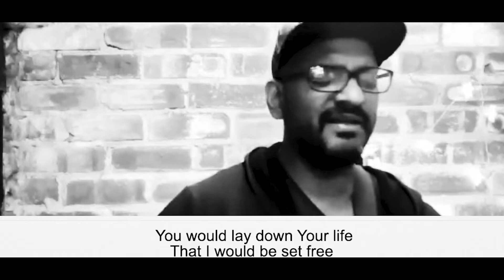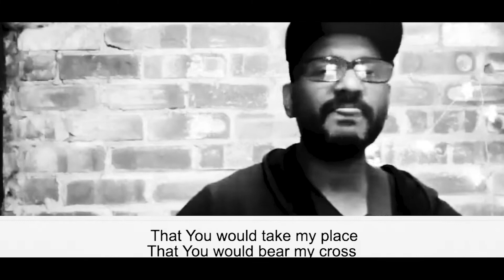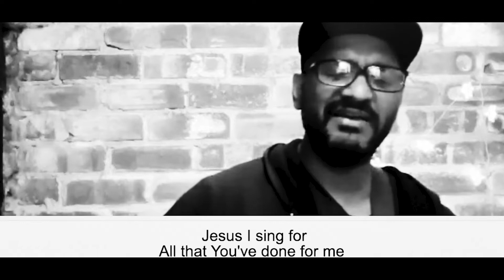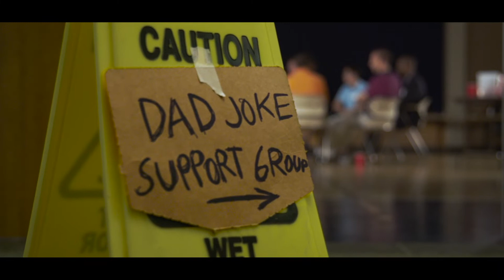FATHERS DAY SPECIAL | We Are Bridge Church Online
Join us for our Sunday gathering of online church as Bridge. Celebrate Father's day with us as we tell dad jokes, share stories, worship our Father in heaven and celebrate all the guys we know!

Grab a drink, maybe some breakfast and join as we worship and learn to grow in faith.